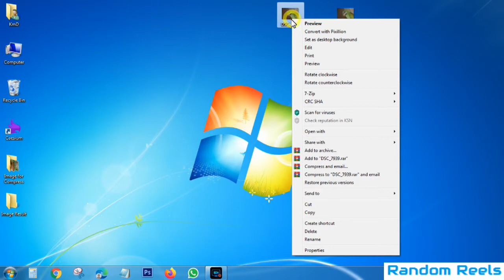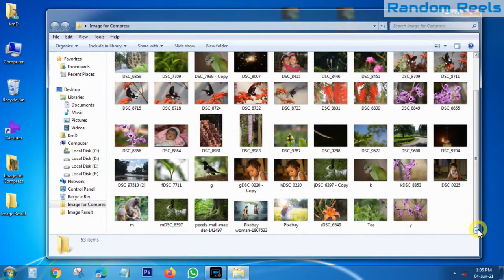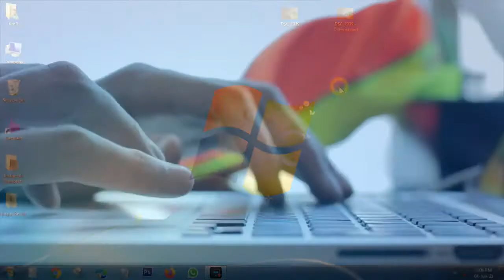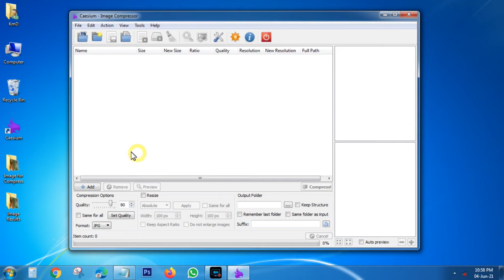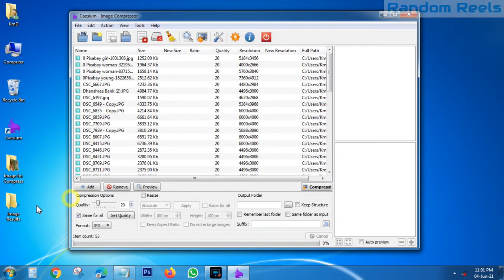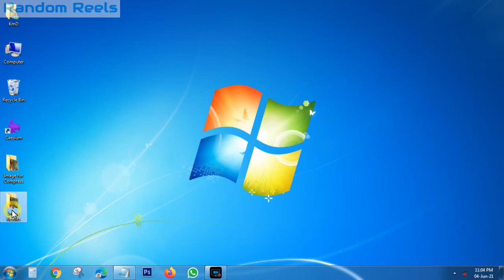How to compress image offline | Compress Multiple Photos Without Losing Quality | 200 MB to 20 MB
How To Compress Images Offline:
Learn how to compress multiple photos at once on Windows 10, and 7. Now highly compress several images together without losing photo quality. A step-by-step guide to compress multiple files without losing photo quality. Using this method, you can compress 200 MB image files to just 20 MB using the Caesium Image Compressor application on your Windows PC. step-by-step guide:
Hey viewers, in this video I'm showing how to highly compress images to make them very small without losing their quality, 100% workable with proof.

The views and opinions expressed in this video are purely the creator's own. Viewers of this video are fully responsible for any consequences resulting from their use of the information provided in the video. This channel, channel owner, and creators are not responsible for any damage to the computer system and its accessories accrue after the use of the information provided in the video.